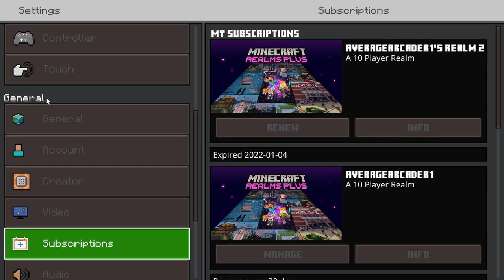Lets Play Minecraft Legendary Dragons / Ep 1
In this 1st episode I learned how to tame dragons use them to complete quest and take out bandit outpost and I work on building up my settlement I also get to use some really cool custom weapons